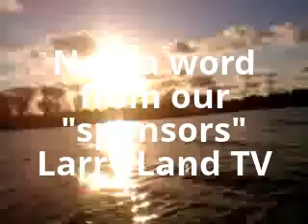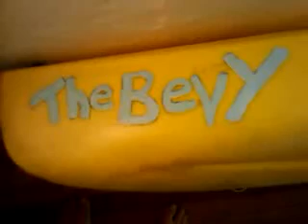Larry Land TV Sponsors?!